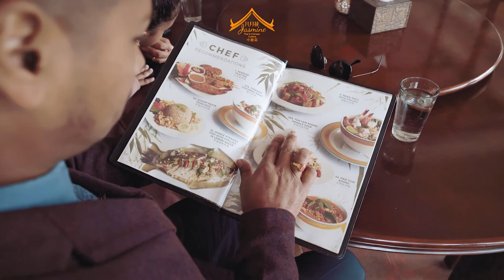Jasmine Thai & Chinese Cuisine Commercial | Ad Sathi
Commercial Video for Jasmine Thai & Chinese Cuisine, Pokhara
Video Production & Advertisement by 'Ad Sathi'